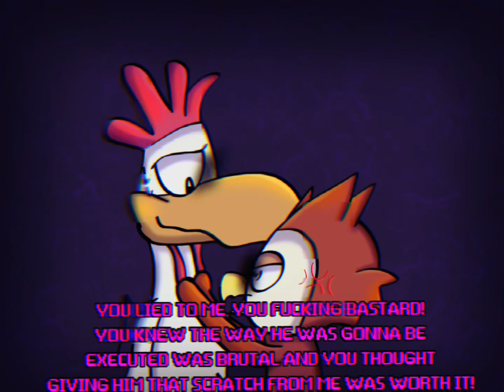Things start to escalate (danganronpa universal despair)/eyestrain warning!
Spoiler warning below!!!

Roy just like the others had no idea this execution was gonna be brutal but he simply pretended it was, he is the ultimate prankster after all… Owlbear simply thought it was the truth, and he snapped towards Roy. Vector and Pink Yoshi thankfully stopped before things got worse. He is also the one who suggested to Owlbear that T. Wrecks deserved that scratch for what he did and Owlbear agreed and they had no idea what was gonna happen next…